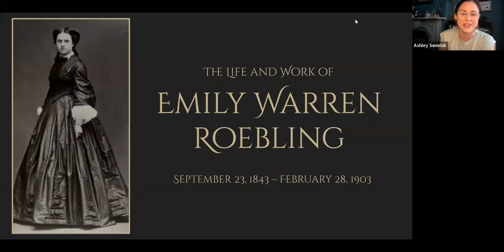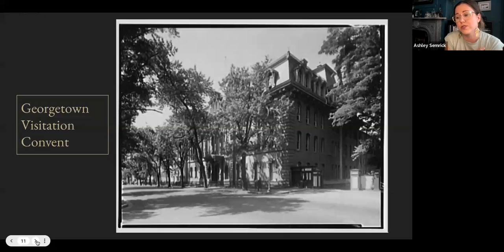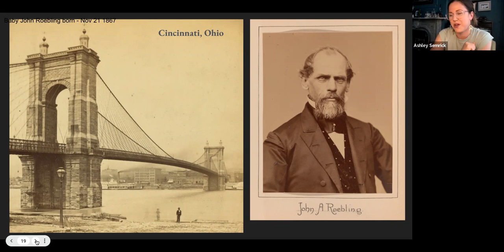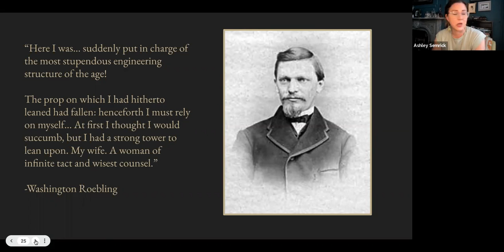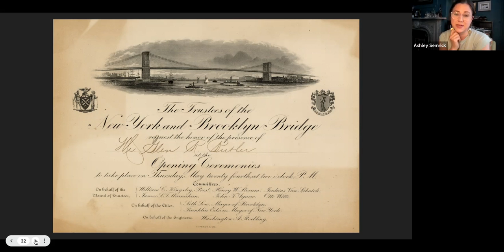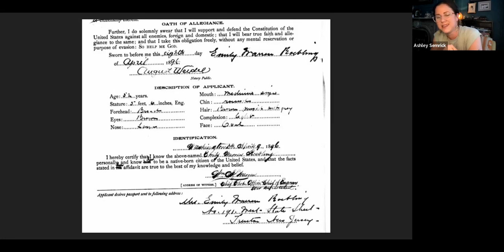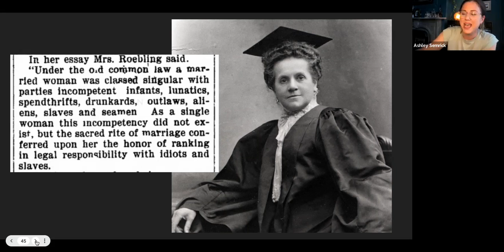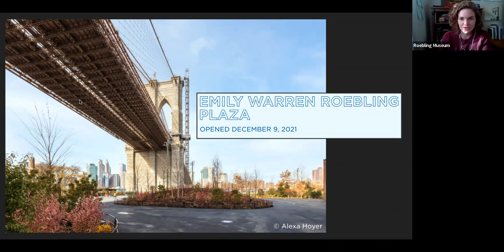Emily Roebling and the Brooklyn Bridge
Be virtually transported to important Roebling historic sites!

Join us as Ashley Semrick talks about Emily Roebling, the odds-defying engineer who oversaw the completion of the Brooklyn Bridge. This virtual lecture will focus on Emily's life, from her upbringing through the social and philanthropic work she did after the bridge was finished. How has her story been told over the years?  Learn more in this video lecture about Emily Roebling's life and experiences.